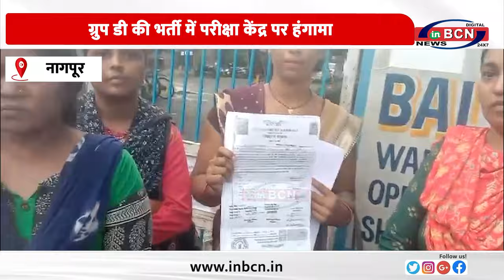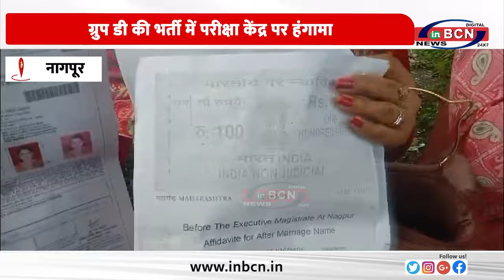ग्रुप डी की भर्ती में परीक्षा केंद्र पर हंगामा ... INBCN NEWS